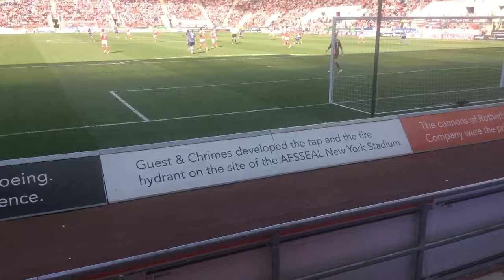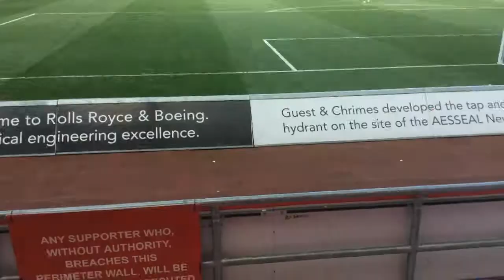Rotherham vs Charlton vlog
Peace